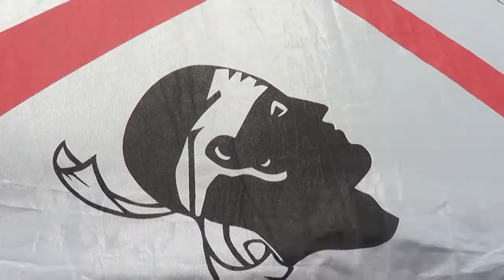Frecce Tricolori - Tortolì-Arbatax Air Show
La Pattuglia Acrobatica Nazionale arriva a Tortolì con l'esibizione delle Frecce Tricolori. Evento promosso dall'Aeroclub di Cagliari, con il patrocinio dell'Aeroclub d'Italia, in collaborazione con il Comune di Tortolì, la Provincia Ogliastra, la Regione Autonoma della Sardegna, l'apporto dell'Aeronautica Militare Italiana e la consulenza tecnica della Flying Italian Circues.
Oltre la pattuglia "Frecce Tricolori", vi è anche la partecipazione di mezzi aerei di team acrobatici civili che rappresenteranno l'aspetto sportivo della manifestazione.
Riprese e montaggio a cura di Giorgio Muntoni.